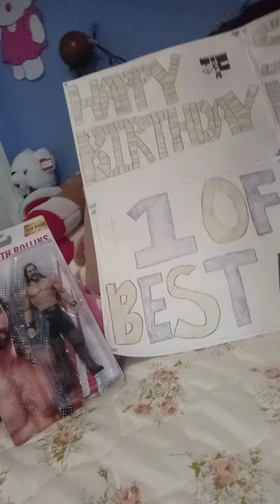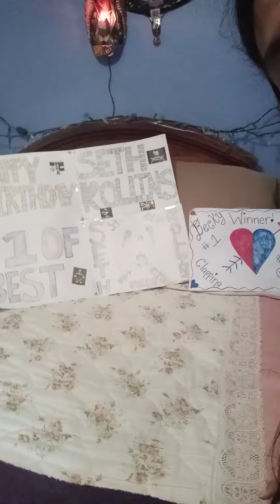5/28/21 Happy Birthday to Seth❤💪🔥💯🎁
Happy Birthday to Seth!!